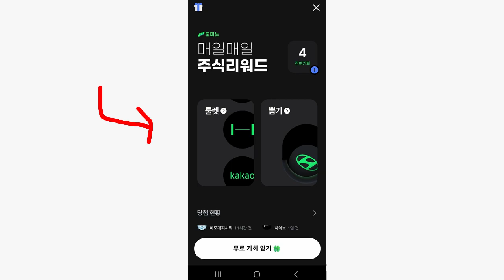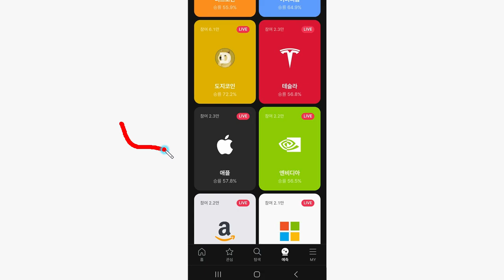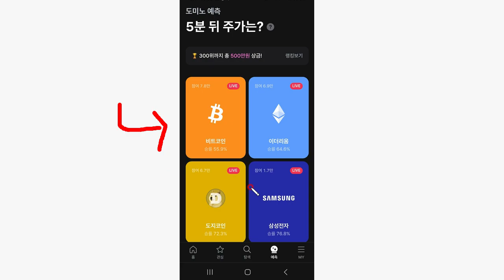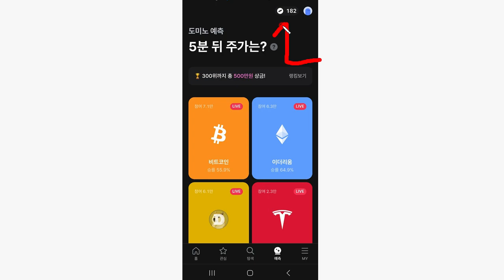빨조아이벤트 총상금 1억원 주단위 20시즌....300등까지 시상, 무료토큰으로 5분단위 상승하락 예측...도미노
초대링크로 가입시 토큰 100개증정

6월4일 14시부터 주단위시상, 현재는 승수기준인데.. 6월2~3주차부터는 토큰획득순으로 변경예정 (주단위500만원상금,, 총1억상금..)
출석체크, 10분마다 받기도 가능... 200등안에만들어도 1만원..1등20만원, 201~300등 2천원